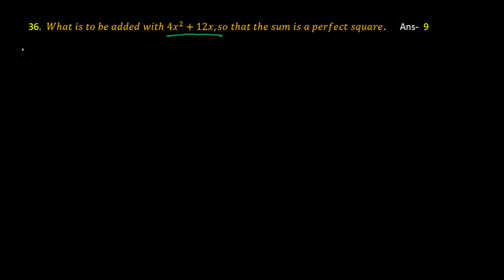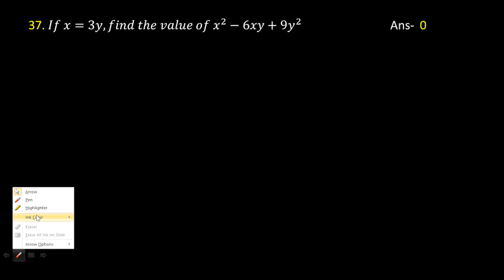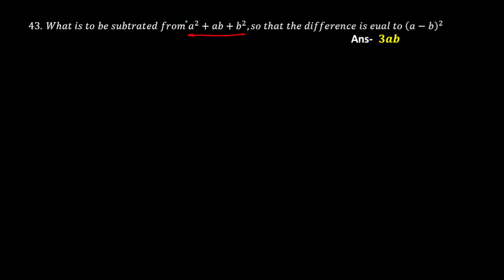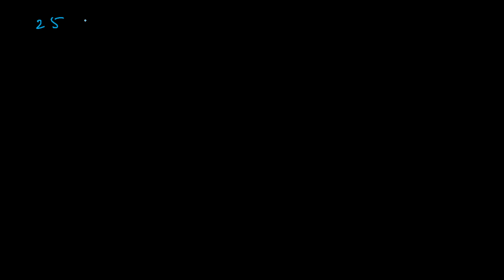Class 7 maths algebra | chapter 5 Exercise 13 | Part - 5 | Dixit Classes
Title of the video - Class 7 maths algebra | chapter 5 Exercise 13 | Part - 5 | Dixit Classes

About this Video :
Hello Students today we discuss about Class 7 maths algebra | chapter 5 Exercise 13 | Part - 5| Dixit Classes

class 7 maths algebra chapter 5 exercise 13 part 4
class 7 maths algebra chapter 5 wb board
class 7 maths wb board
class 7 maths algebra formulas
algebra class 7 maths wb board